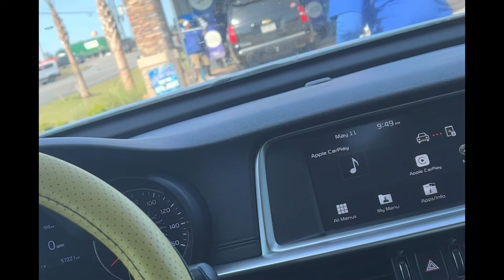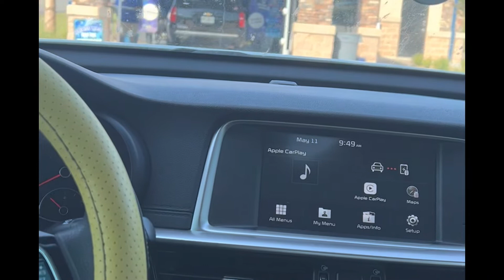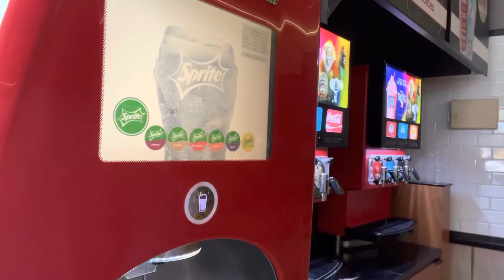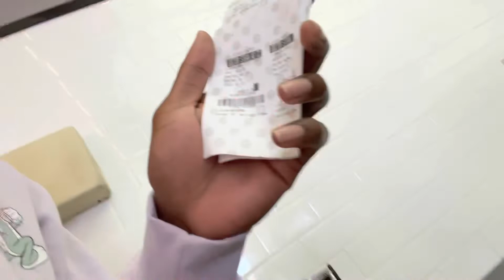BDay Vlog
26 years in the making of me.